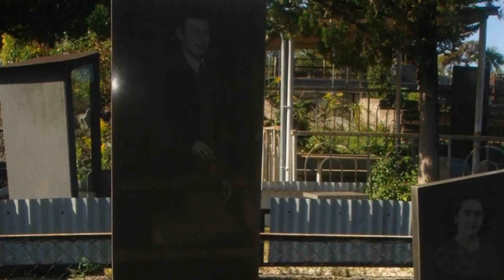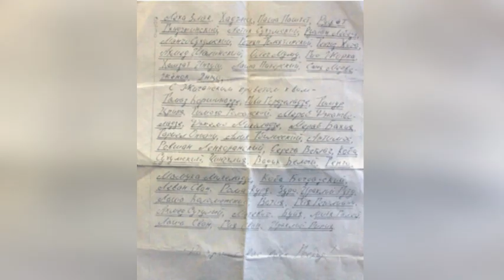Короновал тридцать три человека! Вор в законе «Црипа Кутаисский»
Все фотоматериалы, использовафнные в видео, взяты из общедоступного источника сеть «Интернет». Видео не несет никакой пропаганды